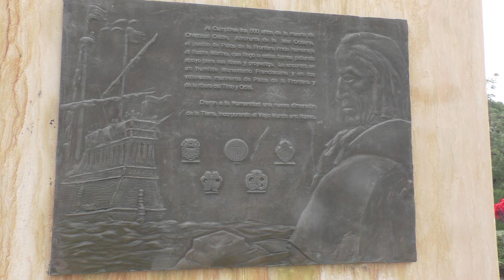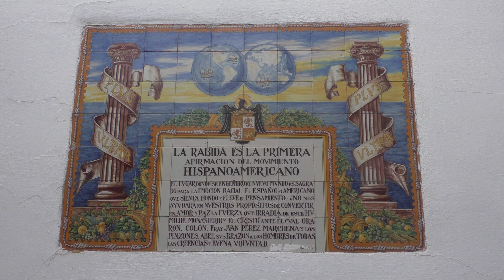2024 06 09 Andalousie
Avant dernier jour de notre séjour en Andalousie que nous avons choisi de passer au Monastère Santa Maria de la Rabida près de Huelva...